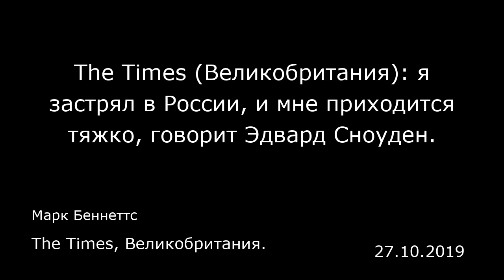The Times (Великобритания): я застрял в России, и мне приходится тяжко, говорит Эдвард Сноуден.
The Times, Великобритания.
Марк Беннеттс
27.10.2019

Москва — Тридцатишестилетний Эдвард Сноуден (Edward Snowden) сбежал в Россию из Гонконга в 2013 году, после того, как раскрыл сверхсекретную информацию о том, что Соединенные Штаты ведут глобальную программу электронной слежки. Он сказал, что его план улететь оттуда в Латинскую Америку сорвался, когда правительство США аннулировало его паспорт. Он провел более месяца в московском аэропорту, прежде чем Кремль предоставил ему убежище. «То, что я застрял в стране, которую не выбирал, не упрощает мне жизнь», — рассказал в программе Джо Рогана (Joe Rogan) на YouTube. В прошлом месяце он сказал, что надеется, наконец, получить политическое убежище во Франции. «Я критикую российского президента лично, я критикую российские законы о слежке, — сказал он. — Непросто участвовать в гражданской оппозиции политике правительства США и в то же самое время — политике России. Это тяжело, это невесело, но мне кажется, что это необходимо». В 2016 году, когда Путин подписал новый закон о слежке, Сноуден описал это как «черный день» для России. «Путин подписал репрессивный закон, который противоречит не только правам человека, но и здравому смыслу», — написал он тогда в своем Твиттере. Сноуден, который в 2017 году женился на Линдси Миллс (Lindsay Mills), сказал, что может открыто посещать московские кафе и рестораны, а также ездить на метро. Материалы ИноСМИ содержат оценки исключительно зарубежных СМИ и не отражают позицию редакции ИноСМИ.